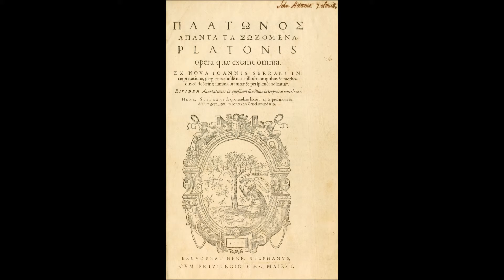Plato's Biography Part 3 New Acropolis Charlotte